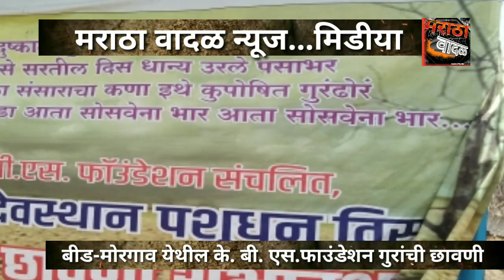बीड_सरप्राईज भेट-मोरगाव येथील गुरांच्या चारा छावणीतील शेतकऱ्यांशी थेट साधलेला संवाद||मराठा वादळ न्य